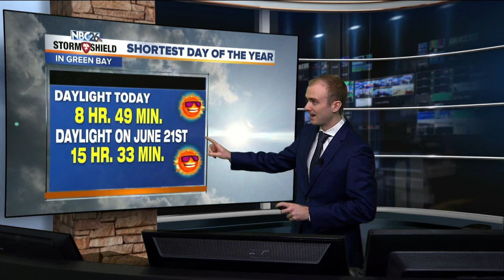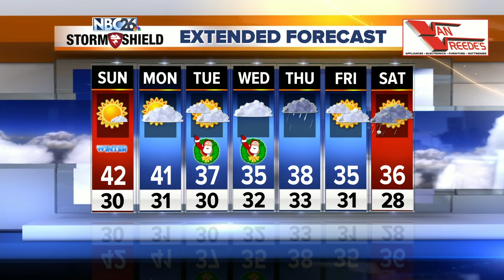Gino Recchia NBC26 Weather Forecast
Tonight, expect temperatures falling into the lower 30s with light southwest winds under mostly clear skies.  Sunday, highs will be back in the lower to mid 40s for many of us with another sunny day and light southwest winds.   We will start off next week in the lower 40s and cloudy skies. Heading towards Christmas, we will be cooling off slightly.  Christmas eve currently has temperatures in the mid to upper 30s under mostly cloudy skies.  Christmas will be cloudy with highs in the mid 30s.  On the day after Christmas there are some signs of a weak system that could bring some light rain showers with temperatures in the mid to upper 30s.